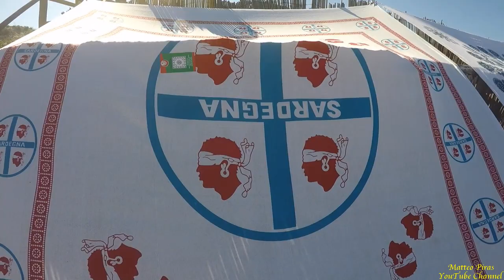Stintino - La Pelosa (Sardegna - 16 Ottobre 2017) / GoPro HD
Una delle più belle spiagge d'Europa, situata nel nord della Sardegna.
Guardare per credere :)